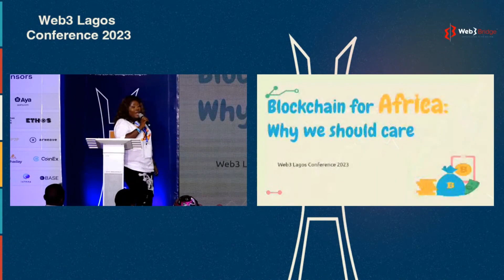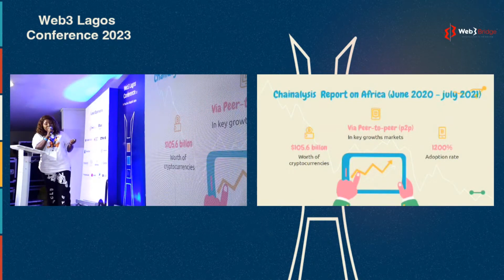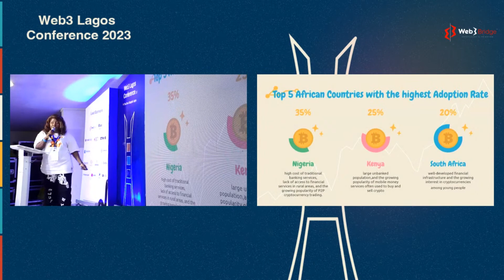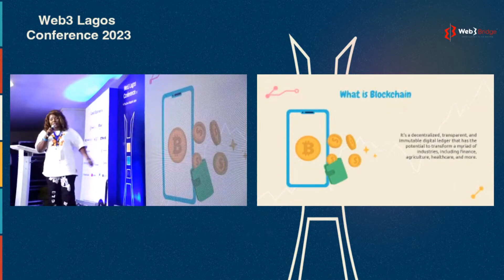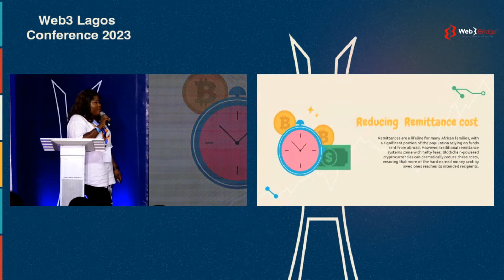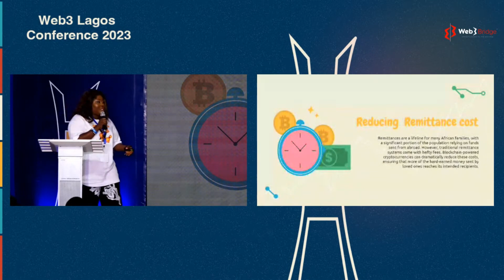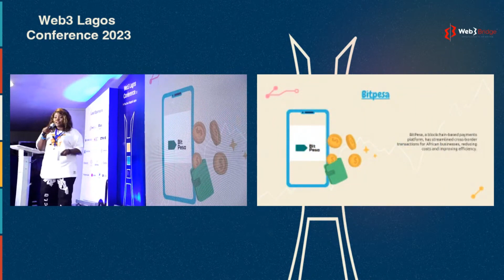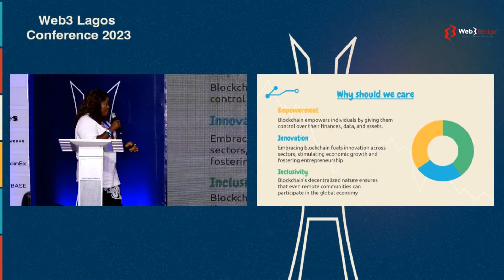Blockchain for Africa: Why we should care - Amarachi Amaechi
Excerpt from Web3bridge Lagos Conference 2023
Speaker - Amarachi Amaechi
Topic - Blockchain for Africa: Why we should care